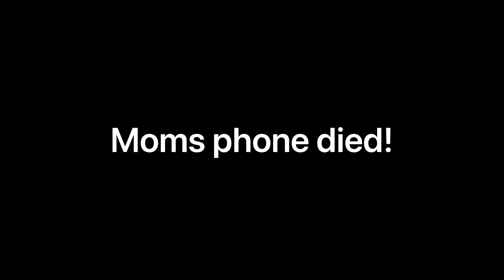National Gymnastics Day at Triple T Sports Center 🤸🏽‍♀️